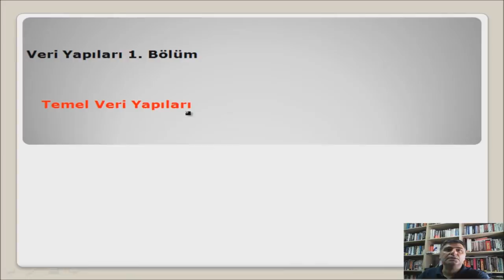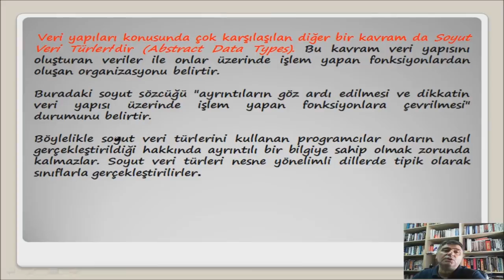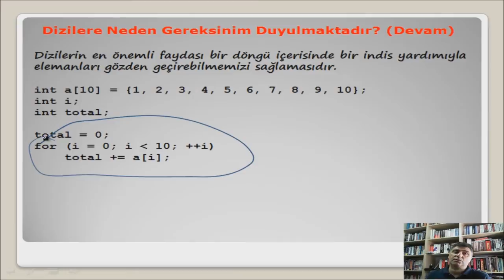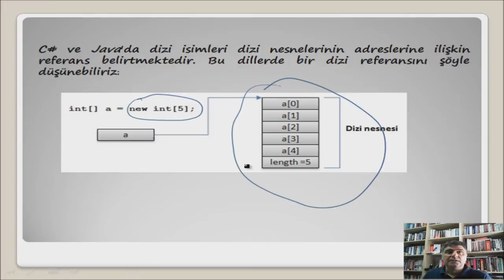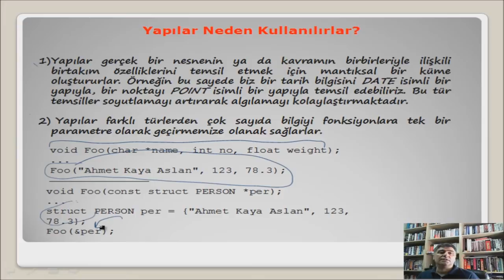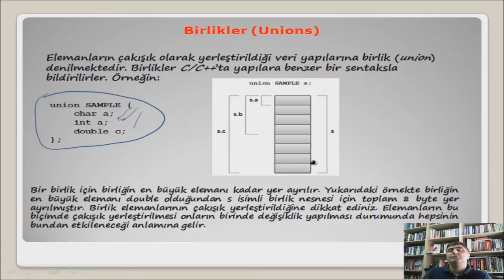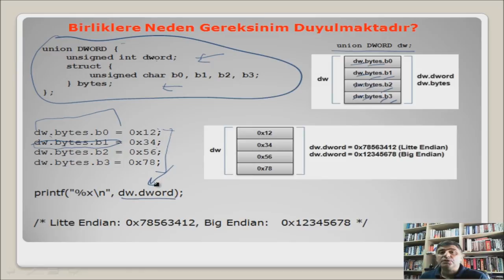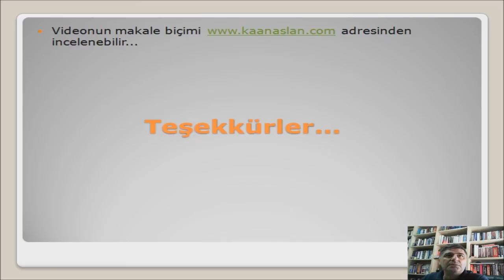Temel Veri Yapıları (Veri Yapıları 1. Bölüm)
Bu videoda Veri Yapıları video serimizin 1. Bölümü olan Temel Veri Yapıları ele alınıyor. (Videoya ilişkin makaleyi adresinden indirebilirsiniz)